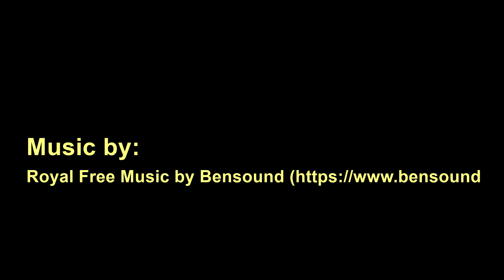Moving On...Nakapagmove-on na nga ba ako? Ano na mangyayari?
Hello guys, I posted this video to give insights on what will happen if you encounter a  predicament (loss of loved ones either death or break up).  We all go through these processes. Some of you may not distinguish that you've been through this but hopefully after watching this video you could tell yourself that "hey I was on that stage before." Enjoy watching.